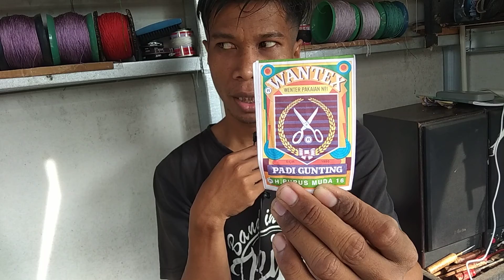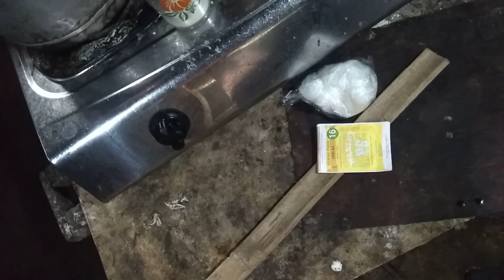VIDEO CARA MEWARNAI BENANG SOL SEPATU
Disini saya memakai pewarna benang wantex,, air di rebus sampai mendidih di kasih garam+ pewarna,, benang di masukan aduk sekitar 3-5 mnit, jemur di tempat teduh hindari sinar matahari kalo kering bilas pake air dan jemur kembali